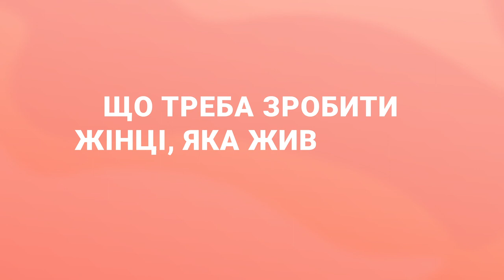Анімаційне відео для бізнесу | Аnimated video | 2D ролик | PrEP | Студія Анімації 7030.studio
Більшість людей сприймають краще намальованого героя, ніж реального актора в кадрі. Адже, ще з дитинства наш мозок звик, що мультяшний персонаж - це щось яскраве, щире, і тому більше викликає довіру у глядача. Відповідно, таке відео краще спонукає купити продукт чи скористатися послугою, що рекламує анімація.
Тому, PrEP довірила нашій команді свторити для них анімаційне відео.
Довіртеся і ви!
Most people find it easier to perceive a drawn character than a real actor on screen. Since we were kids, our brains have been used to the idea that a cartoon character means something striking, heartfelt, and therefore more credible to the viewer. This makes such a video more convincing when it comes to encouraging people to buy a product or use a service promoted by animation.
That's why PrEP entrusted our team to create an animated video.
Put your trust in us, too!